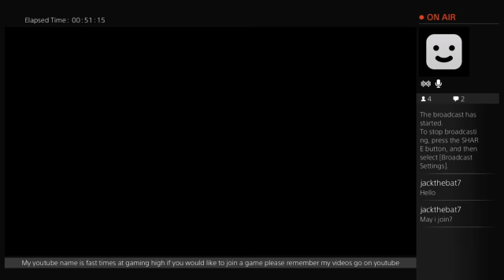disney infinity 3.0 (Part 3)